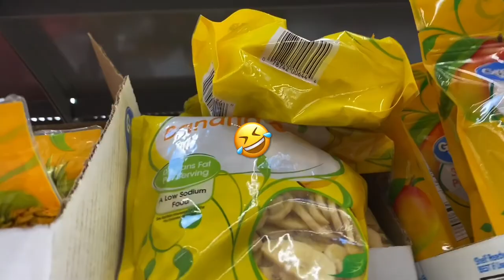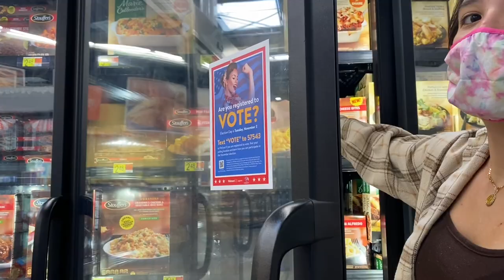TOUR At Largest Retailer Store In The World @ Hubby's Work Place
Daughter Eye Doctor Visit